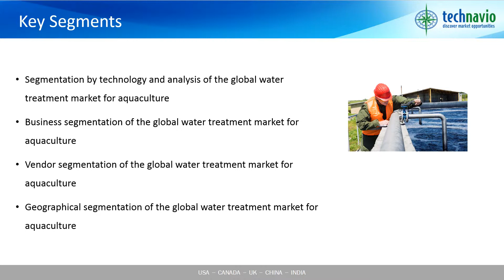Global Water Treatment Market for Aquaculture 2016-2020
Technavio’s research analyst predicts the global water treatment market for aquaculture to see a steady growth at a CAGR of about 8% during the forecast period. The aquaculture market helps to meet the deficit between the demand and availability of seafood. As there is a constant decline in the natural fish stock, the demand for water treatment systems is rising, and it has led to the development and growth of the water treatment market for aquaculture.